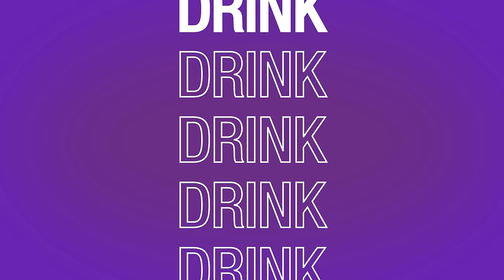X-Golf Play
Find our X-Golf Venues around Australia and New Zealand, featuring state of the art golf simulators, fully licensed bars, delicious range of food and more!